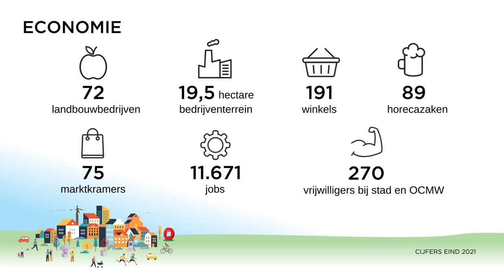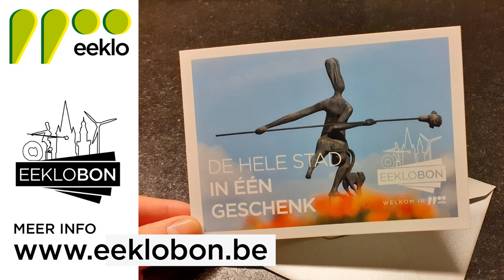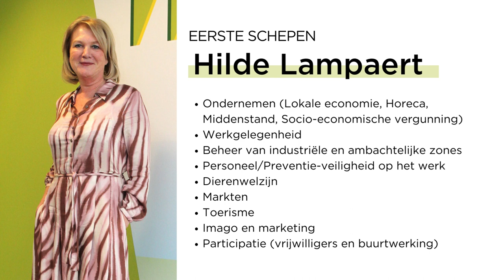Welkom in Eeklo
Nadat we 2 jaar geen nieuwe inwoners konden uitnodigen, hebben we in het voorjaar een inhaalbeweging gemaakt en de inwoners die in 2020, 2021 en voorjaar 2022 in Eeklo kwamen wonen, uitgenodigd op een onthaalmoment